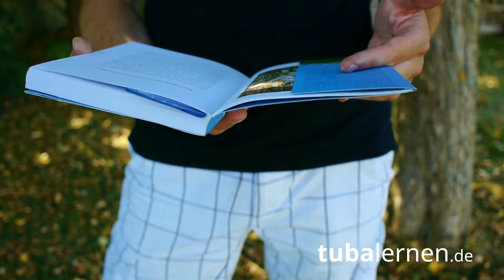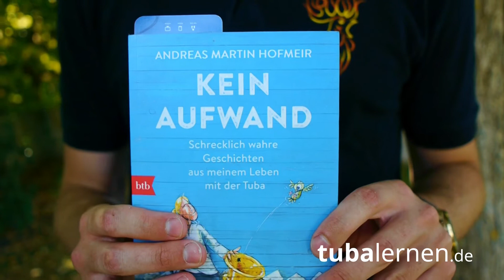Buchvorstellung: "Kein Aufwand" von Andreas Martin Hofmeir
Ich war im Urlaub und stelle euch meine Lektüre vor: "Kein Aufwand" von Andreas Martin Hofmeir, dem ehemaligen Tubisten von LaBrassBanda. Er erzählt schrecklich wahre Geschichten aus dem Leben eines Tubisten.